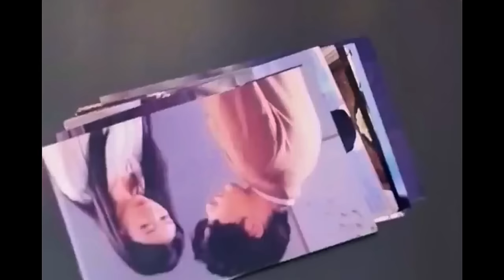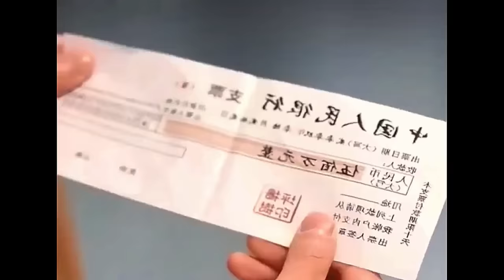คืนนี้คุณต้องทำให้ฉันพอใจ ดาราหนุ่มหล่อความจำเสื่อมตกเป็นทาสรักประธานสาว |สปอยซีรีย์ |ตอนเดียวจบ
สปอยหนัง/ซีรี่ย์จีน เกาหลี